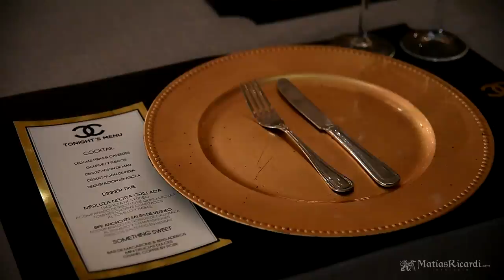Salones#10 La Hacienda (salón de fiestas) - by Matias Ricardi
Montevideo - Uruguay

Video clip de exteriores de 15 años originales y divertidos